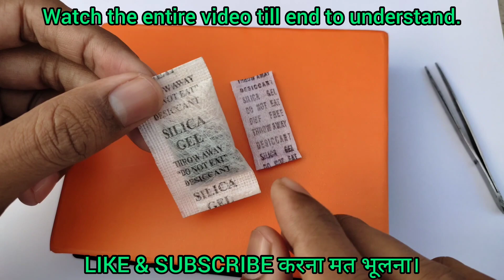How silica gel works ? | Silica gel adsorption process | सिलिका जेल कैसे काम करता है ?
ABOUT VIDEO-
Silica gel is a porous form of silicon dioxide or silica. Silica gel is a very good adsorbent for water and it works through adsorption process.